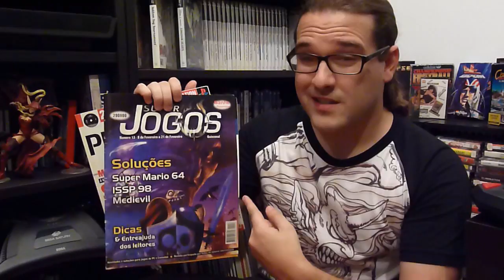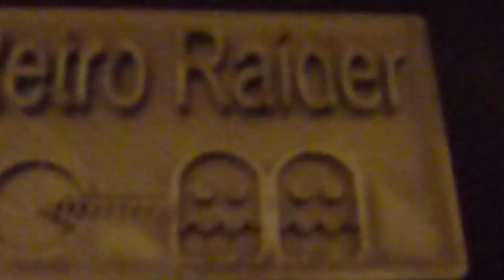Top 5 suggestions for new Atari 2600 collectors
There is no doubt that the Atari 2600 is one of the most Iconic systems ever, and it still is very relevant to this day, still, a lot of collectors have a hard time jumping into it, due to the very basic style of gameplay, and outdated graphics.
Here are 5 suggestions of Atari 2600 that still hold pretty well today.